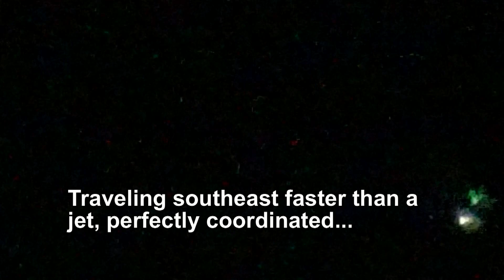UFO Pair Over Edmonton (April 13, 2019)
UFO Pair Over Edmonton (April 13, 2019). Lasting only several seconds at 11:43 pm, a perfectly coordinated UFO pair flew faster than a jet north of Edmonton to south east! One white and the other green, my initial impression was that, due to the colors, this was an Islamic space force. But important to mention green, white and red crystals for powering UFOs are manufactured in an underground facility north of Cold Lake, Alberta, Canada. A third option is that this is part of the Trump Space Force maneuvering at night! Fascinating to watch. Original film showed first then slowed to 10% of original speed.